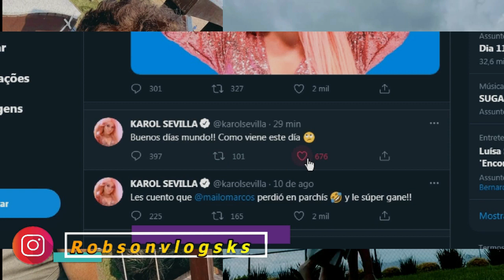¡TERMINADO! Karol Sevilla pone fin a su relación con Emilio osorio aparece triste en redes sociales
Ola, galera meu nome é Robson.